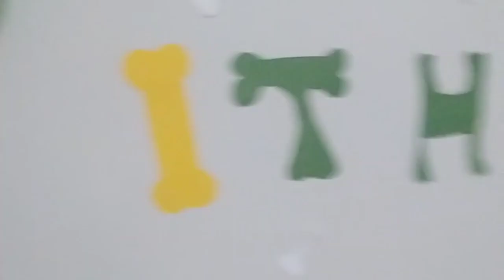ANIVERSÁRIO DE CACHORRO , THOR FEZ UM ANO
Thor fez um aninho e eu não podia deixar de passar essa data em branco  🎂🐶